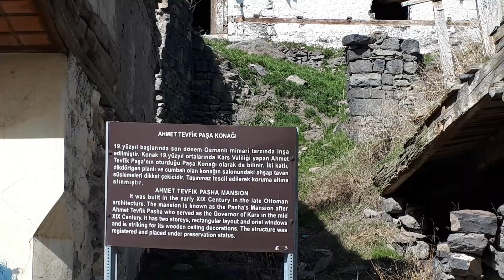Kars Çayı, Tarihi Taş Köprü, Türk Hamamları, Eski Konaklar - Kars / Türkiye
Kars Çayı, Tarihi Taş Köprü, Kars Kalesi, Eski Türk Hamamları, Eski Türk Konakları arka tarafta Eski 12 Havariler Kilisesi ve Camii...
Güneşli, güzel bir günün keyfini çıkaran insanlar...